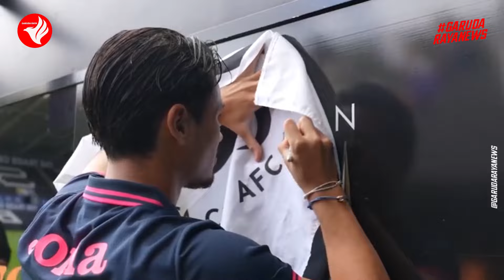Lautan MERAH Putih di QATAR! Bek EROPA RESMI SUSUL Timnas U23~Indonesia U23 vs QATAR U23 LIVE RCTI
00:00 Berita Timnas Indonesia Terbaru Hari Ini 2024
00:10 Nathan Tjoe-A-On Datang, Shin Tae-yong Coret 1 Pemain
02:25 Live di RCTI Malam Ini! Jadwal Indonesia U-23 vs Qatar U-23
03:39 3 Pemain Qatar yang Wajib Diwaspadai Timnas U-23 Indonesia
05:42 5 Alasan Timnas Indonesia U-23 Bakal Permalukan Qatar
08:46 Nathan Tjoe-A-On Main dan Thom Haye Cetak Assist
09:54 STY Ungkap Modal Bagus Timnas U-23 Jelang Lawan Qatar
11:09 Prediksi Susunan Qatar vs indonesia: Rafael Ujung Tombak
12:45 FIFA Soroti Rizky Ridho di Piala Asia U-23
14:50 Respons Shin Tae-yong Setelah Didoakan sang Anak Kesayangan
16:07 STY Jelang Lawan Qatar U-23: Persiapan Tidak Sempurna
17:43 Please Subscribe Garuda Raya News